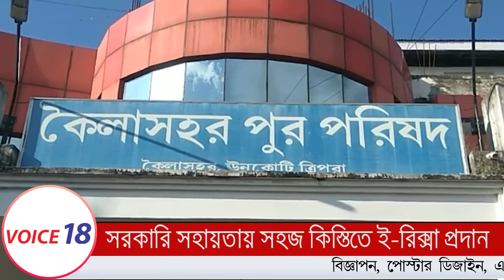Kailashahar : সরকারি সহায়তায় সহজ কিস্তিতে ই-রিক্সা প্রদান || VOICE 18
VOICE 18
Name of Production House: FLAXEN MEDIA WORKS